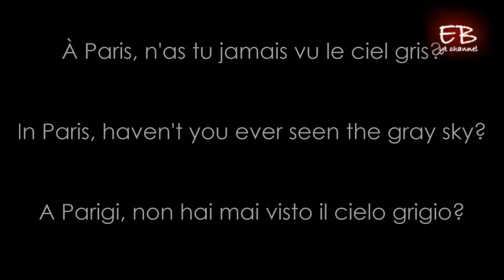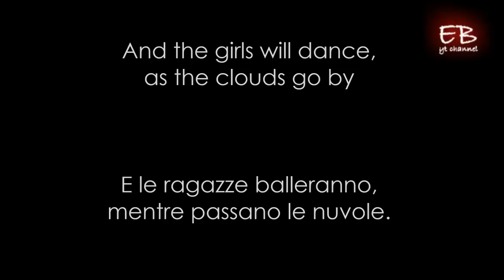Paris Skies A by Edward Jay, Eve Loiseau & Vasco - PLL 5x23 lyrics and translation eng/ita [HQ]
French song Complete and HQ
Paris Skies A by Edward Jay, Eve Loiseau & Vasco
first listening 5x12 and then 5x23
Lyrics and translation on screen